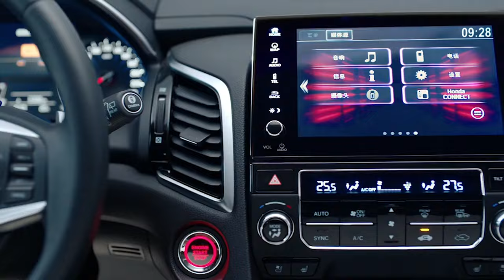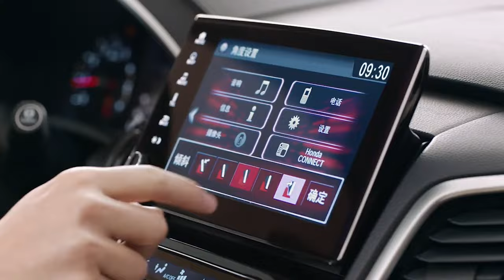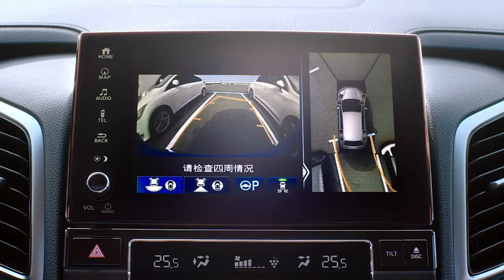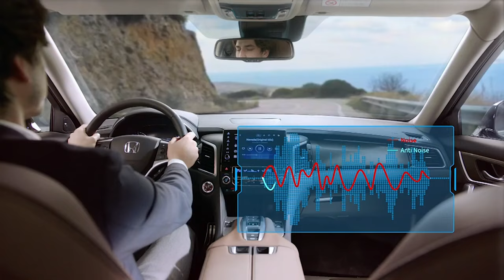New Honda Avancier 2023 Reviews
Golden Cars